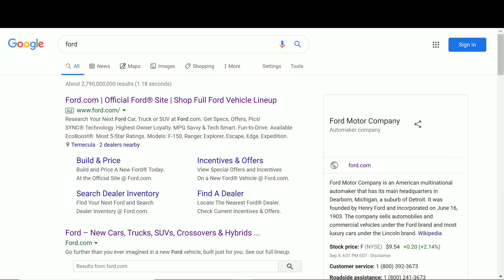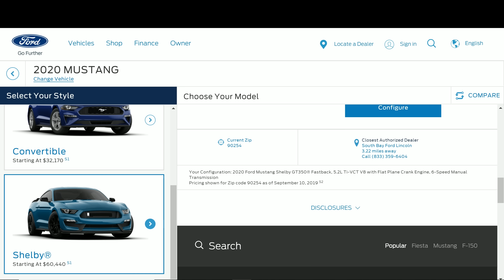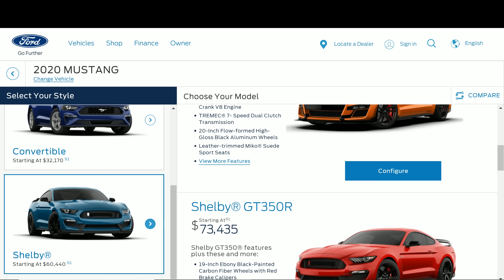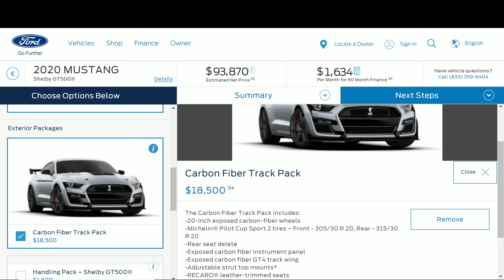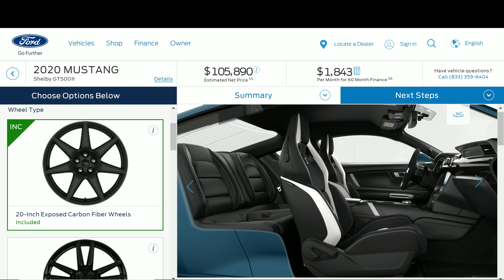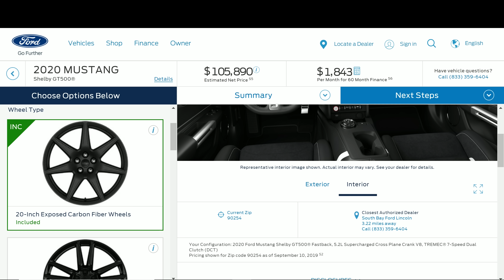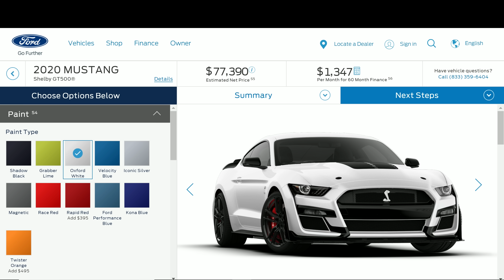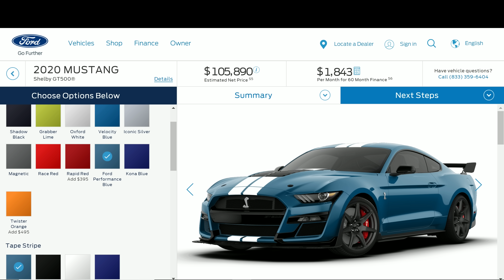MY NEW 2020 SHELBY GT500 COSTS $105,890...*HERE'S WHY*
Welcome back for another episode! In this news update feature, we cover the latest regarding the 2020 Ford Mustang Shelby GT500. Specifically we cover the all new Ford Official Website Build and Price Tool. This is the customer facing tool that we have been waiting for some time to see. This tool will allow us to spec out any color combination possible while viewing the actual car images that are created.